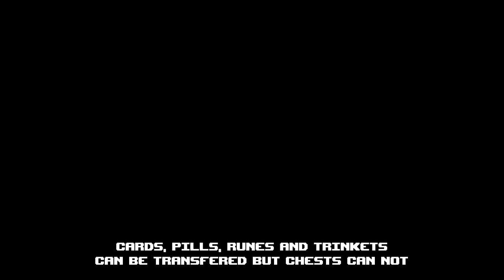Myosotis - The Binding of Isaac Repentance Trinket Showcase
Showcase of the trinket Myosotis in The Binding of Isaac Repentance.